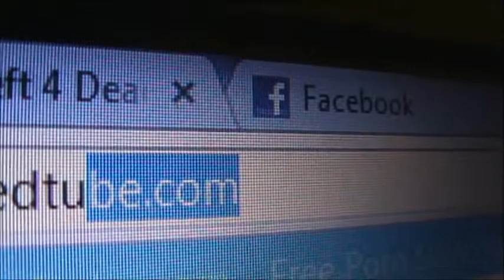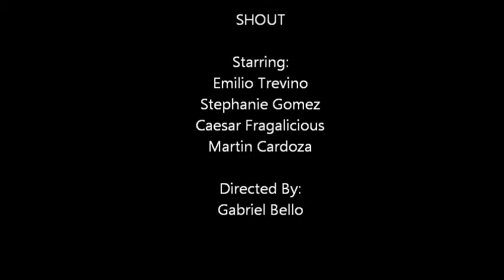Shout (Scream parody)